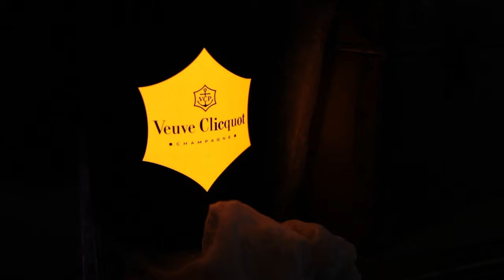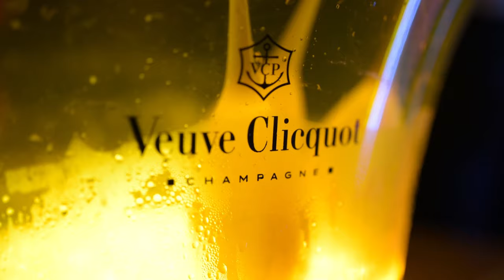VEUVE CLICQUOT Speakeasy the Party 2016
Un tuffo nei mitici anni '30, gli anni dei gangster, del proibizionismo e delle feste abusive. Un evento prodotto da ROY group per Veuve Clicquot con la collaborazione dello staff SHEDclub.